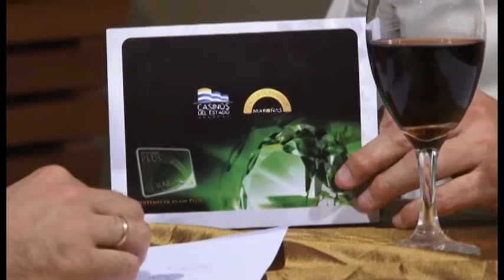José Luis Damiani parte 7